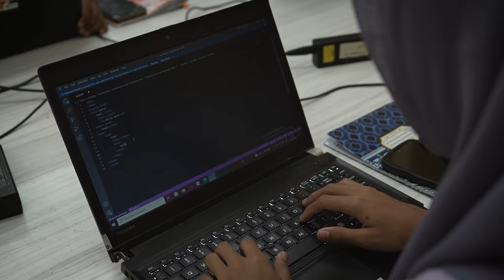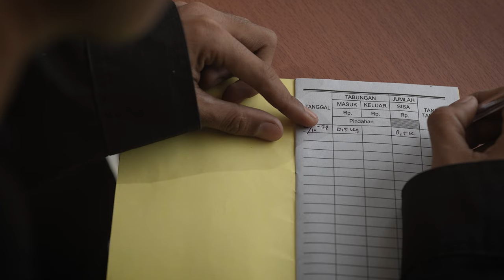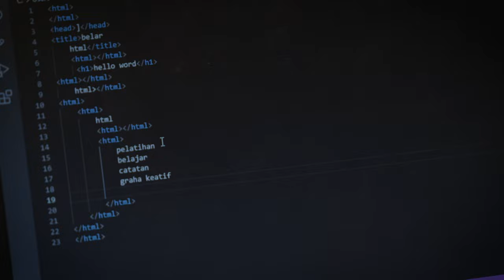AMAZING JEJAK PAHLAWAN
Mengikuti jejak pahlawan itu sulit, namun bukan tidak mungkin. Yuk kita intip aktivitas anak muda yang berusaha memajukan wilayahnya dengan cara mengikuti jejak pahlawan di sini!